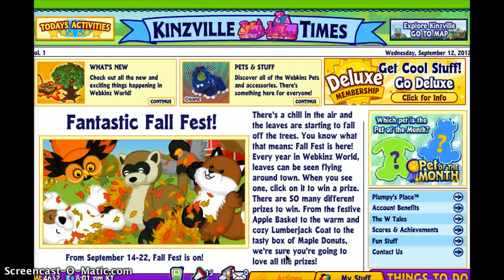Adopting My Sapphire Spaniel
So yea, I'm going to do a part two showing her room and stuff...